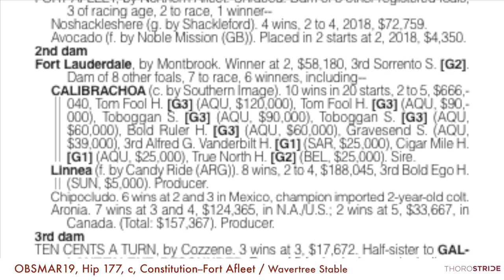OBSMAR19, Hip 177, c, Constitution--Fort Afleet + BREEZE / Wavertree Stable